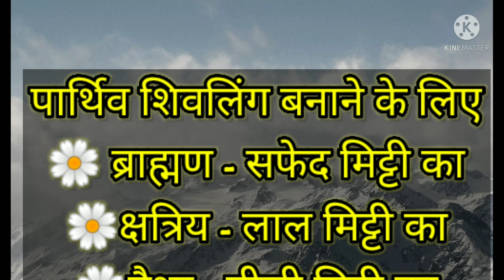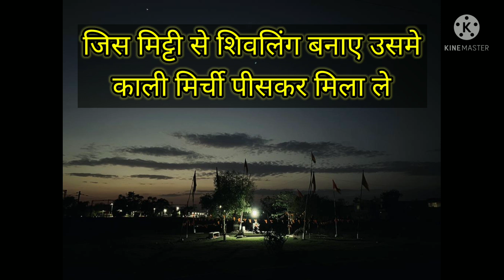6 अगस्त को सावन की शिवरात्री पर ऐसे करे पार्थिव शिवलिंग का पूजन यह है सामग्री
6 अगस्त को सावन की शिवरात्रि पर इस प्रकार करे पूजन अभिषेक जिससे हो जाए आपकी मनोकामना पूर्ण एवं भोले बाबा प्रसन्न।